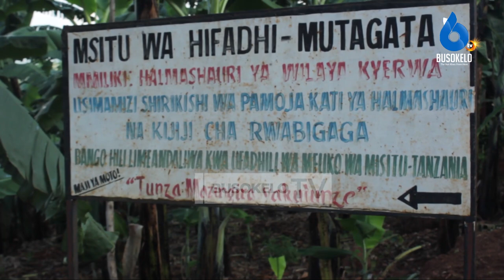MUTAGATA! MAJI MOTO YASIO UNGUZA